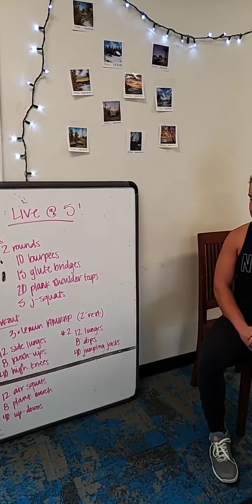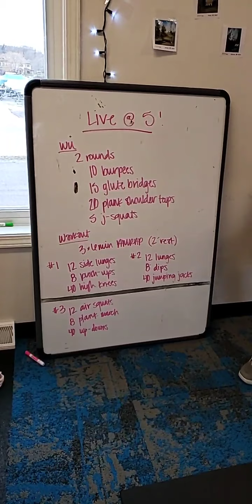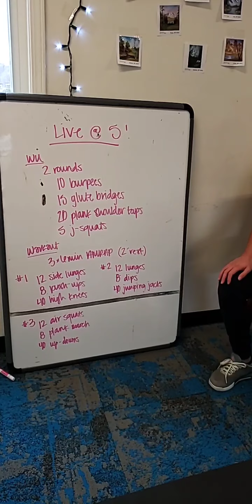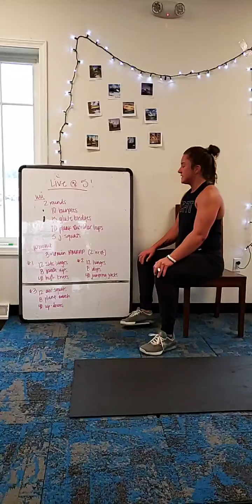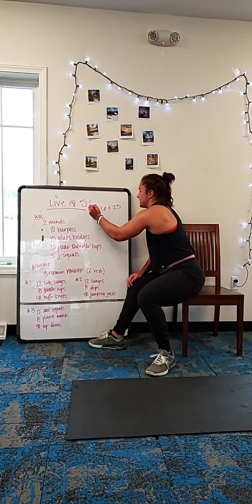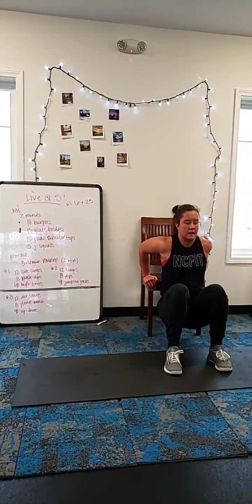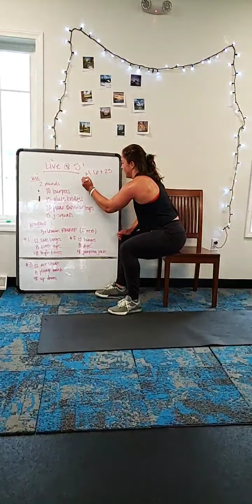SPICY LEGS AMRAP CIRCUIT (No equipment needed!) - Saratoga Rowing Association Live at Five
Join Coach Maegan as she leads us through three different 6-minute AMRAP circuits as well as a warm up and cool down! We promise your legs will feel this one! Want to join us live? We're streaming LIVE WORKOUTS every day at 10 AM and 5 PM on our Instagram account @saratogarowing. Have a great workout!

Warmup
2 rounds of:
10 Burpees
15 Glute Bridges
20 Plank Shoulder Taps
5J-Squats

Workout:
3 x 6' AMRAP (as many rounds as possible)

AMRAP #1:
12 Side Lunges
8 Push-Ups
40 High Knees

AMRAP #2
12 Lunges
8 Dips
40 Jumping Jacks

AMRAP #3
12 Air Squats
8 Plank March
40 Up-Downs